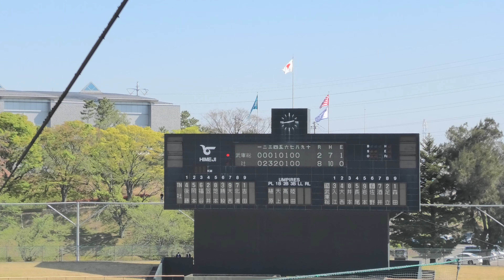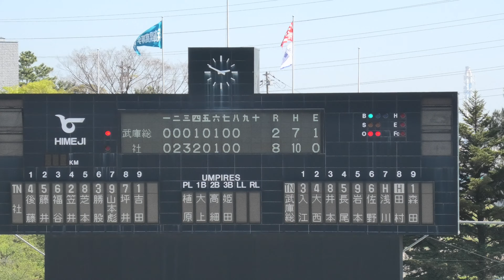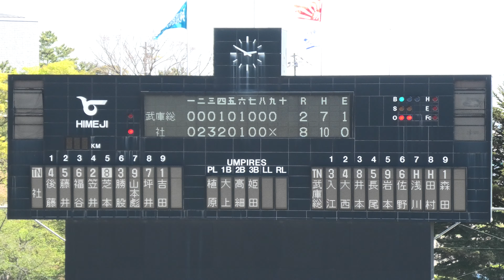9回～【春大'22兵庫/速報４K】R2 社vs武庫荘総合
2022年春季兵庫県高等学校野球大会2日目2回戦
社vs武庫荘総合
社、昨秋以来の公式戦
エース温存、3投手リレーで主導権譲らず初戦突破
剛速球の秘密兵器がベールを取り払う